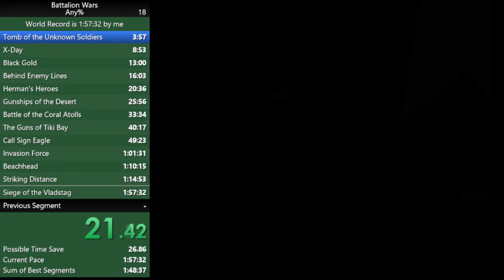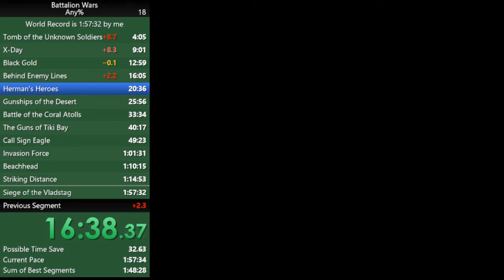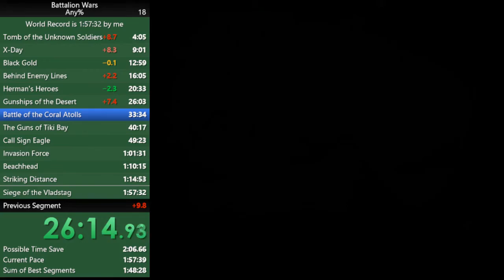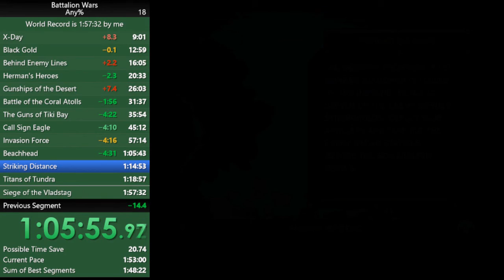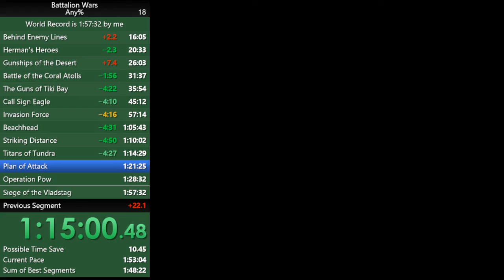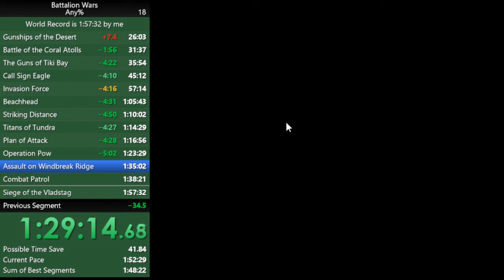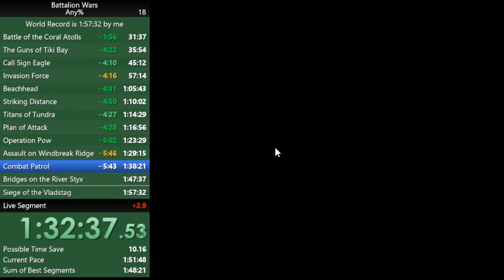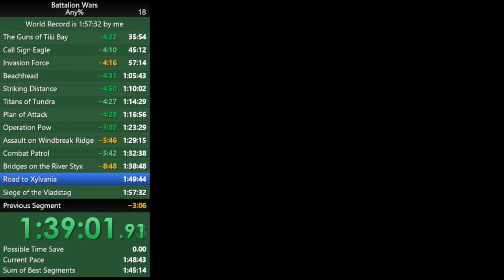Battalion Wars Any% in 1:49:29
Overall pretty happy with this run, I do not know when I will return to the category